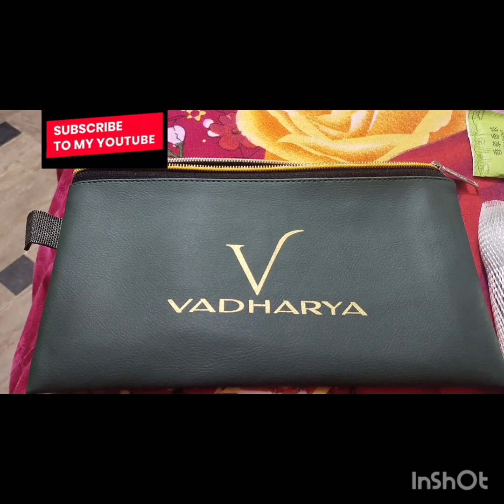makeup brushes and their uses//type's of make up brushes with names//make brushes of beginners.